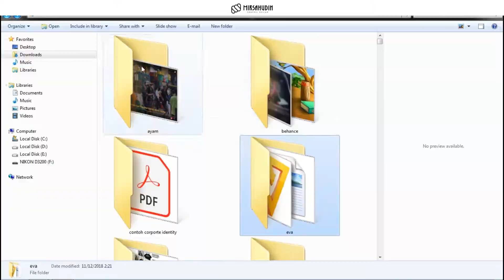EDITING ADOBE LIGHTROOM POTRAIT PHOTOGRAPHY MIRSAHUDIN 2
menggunakan adobe lightroom dengan objek foto model di ABC salatiga